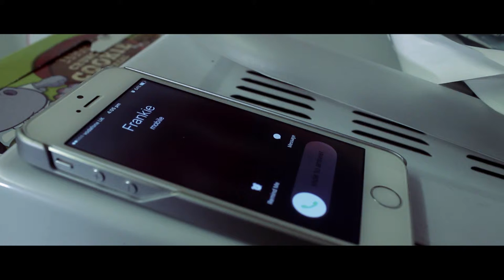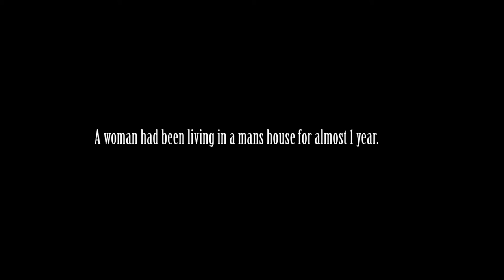OCULTO | Short Film (2016)